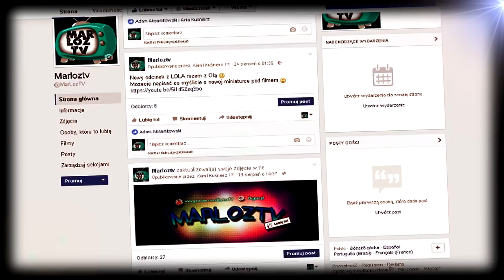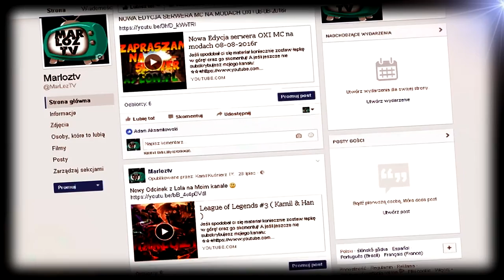Facebook MarLozTV ?!?! (Eventy,gry,konkursy,informacje)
► TeamSpeak3 : Oxylon.pl
► Miniaturka robiona przez moją ukochaną  : KsiezniczkaOla ♥♥♥

Bardzo serdecznie zapraszam na facebook dzięki temu zawsze będziecie o krok do przodu z eventami , konkursami , informacjami , pytaniami :)

Jeżeli masz do mnie pytania , sprawę zawsze możesz napisać na e-mail sprawdzam go raz dziennie lub jestem praktycznie cały czas na teamspeak3 Oxylon.pl jeżeli mnie nie widzisz na żadnym kanale wejdź na kanał "  Dyżurka TeamSpeak3 " po chwili zejdzie jakiś admin powiedz ze chcesz do mnie lub sam zajdę :)

Co do filmów na yt staram się systematycznie udostępniać nowy film co 3 dni nie mam stałej godziny ale co 3 dni możecie spodziewać się nowego filmu jeżeli macie jakis ppomysł na nowy odcinek , film , serie prosze pisać w komentarzu / e-mailu lub ts3 :)